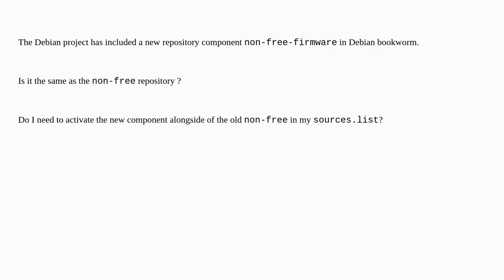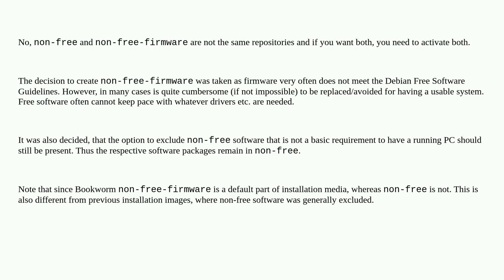Unix: What is the difference between non-free and non-free-firmware in Debian 12?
What is the difference between non-free and non-free-firmware in Debian 12?

A special thanks goes out to the community

  debian package-management repository